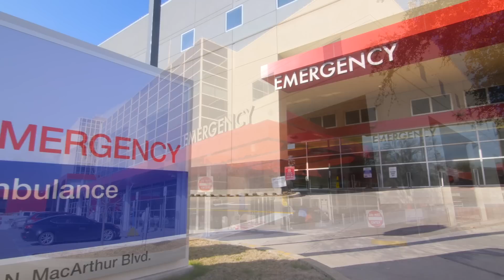Baylor Scott & White – Irving Emergency Department Virtual Tour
Baylor Scott & White Medical Center – Irving recently expanded the emergency department to meet the increasing demand of emergency care in Irving and the surrounding communities. The nearly 50,000 square foot emergency department, now includes 55 patient beds, new guest lounges and spacious reception area, dedicated laboratory, pharmacy and 64-slice CT scanner and telemedicine technology for patients experiencing stroke symptoms.